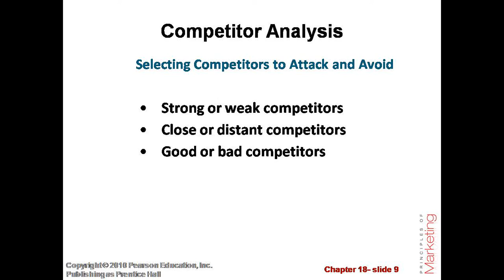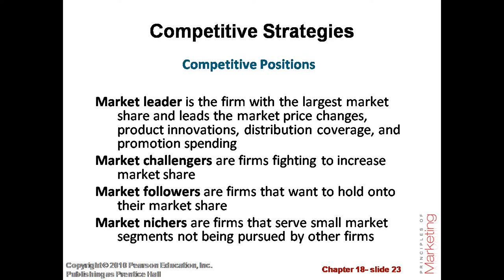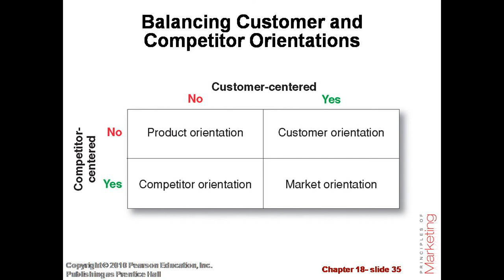Chapter-18 Creating Competitive Advantage